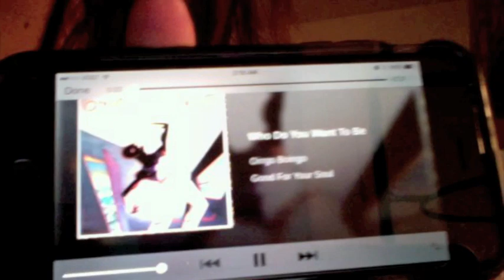You Know Oinga Boinga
Queen Myrtle discusses the ups and downs of ruling the Sixth Dimension's only band and some upcoming shows they're set to play on earth.